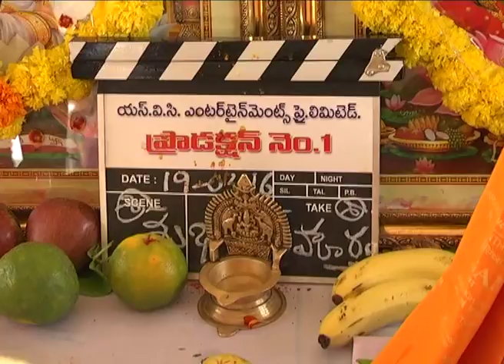SVC Entertainments Production No. 1 movie launch